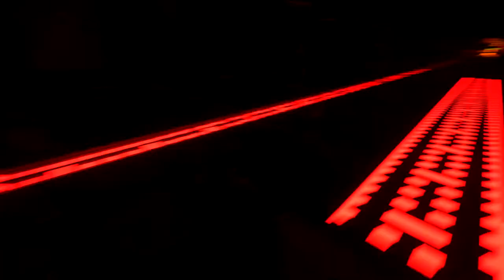Floating Through Nowhere - Jervin Music Video (Minecraft)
Minecraft server details:
down for you till i fix it still sorry yall - technically up though